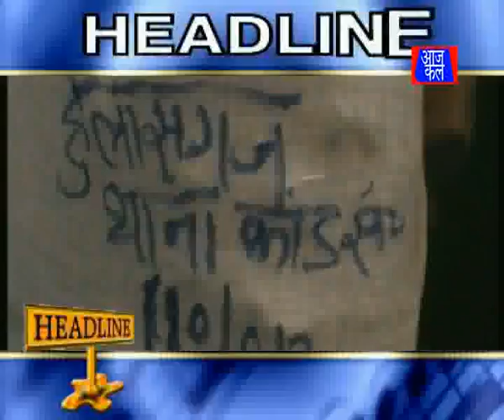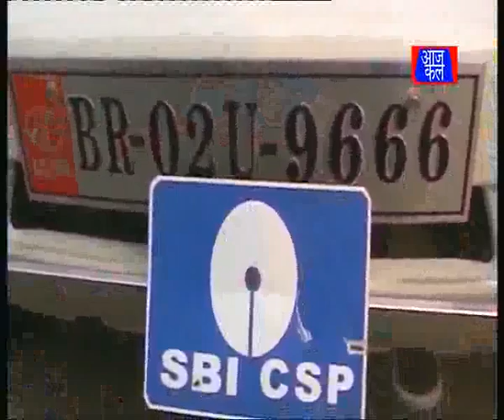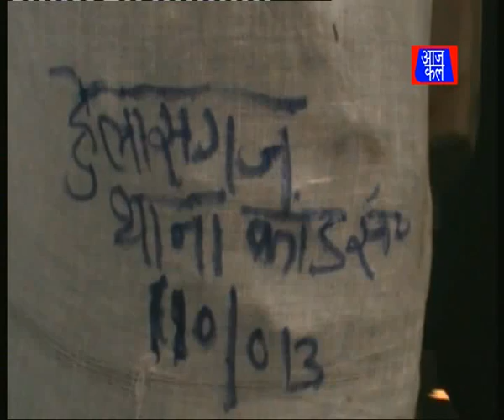AAJKAL NEWS/20th December 2013